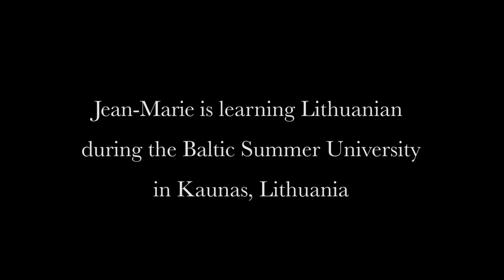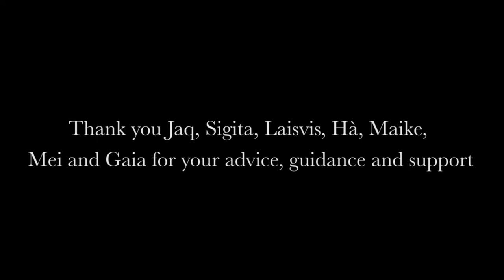You won't believe how much this man loves.. WORDS | SHORT DOCUMENTARY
A short documentary about a man from Guadeloupe and his love for words themselves.